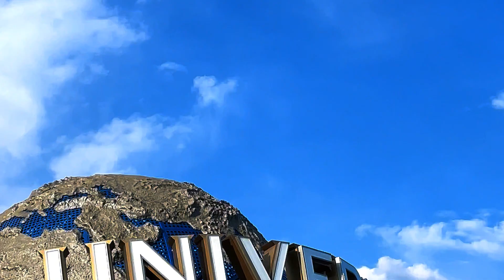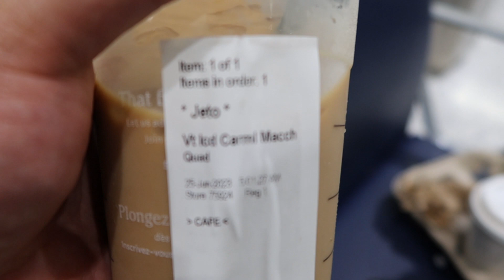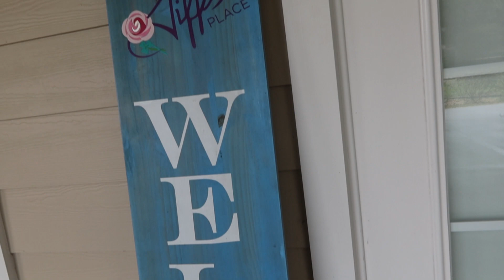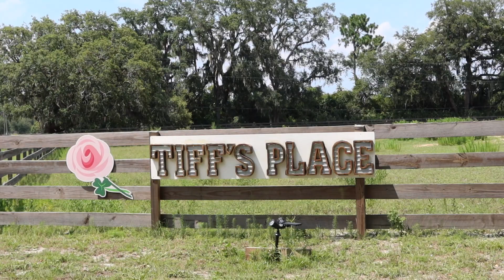Florida Adventures - Work & Gala Vlog | Jelo Mauricio